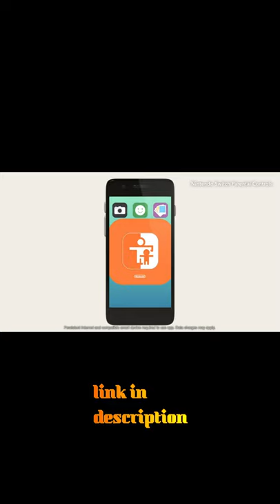nintendo switch with neon blue and neon red joy‑con - hac-001(-01)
Hello Friends,
Welcome to my Hello Friends,
 I love great music  I m trying to provide youtube viewers with nice music around the World, I just select creative common videos for my projects because if anybody or a Youtuber want to use my Music will not face copyright claims, I don't say that I m providing best music  but trying to entertain my viewers, If anybody like my music and want to use for his project just he has to mention my Channel and must subscribe and use the music and earn money without any tension, just follow the youtube rules and regulation of common creative criteria and Subscribe my Channel
Markhor snake killers
Markhor snake killers
experiment, Milwaukee, hunting, setlist,, trailer, names, joke, live, pdf,q&a, zoo, uk,
 video, band,  cast, tour, wiki, the 80s, USA,5e, Wisconsin, honey badgers, zodiac signs, x-factor,
ake killers g eazy,dead by daylight,documentary,soundtrack,in us,concert,episode,house,

Turkish songs,
Turkish music,
vlog music,
mashup tik tok,
mashup tiktok 2021,
mashup 2021,
mashup Bollywood,
mashup songs Hindi,
new songs,
album song,
new songs nepali,
latest songs,
pashto song,
best songs,
new music,
new songs english,
habibi,